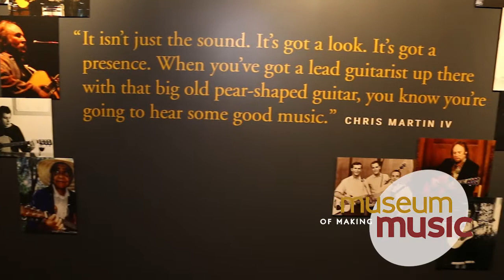Sharrar Builds Community: Museum of Music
Take a watch for a great grant that was awarded to the Museum of Making Music ~ MusicLife! If this touches your heart strings find a way to get involved!